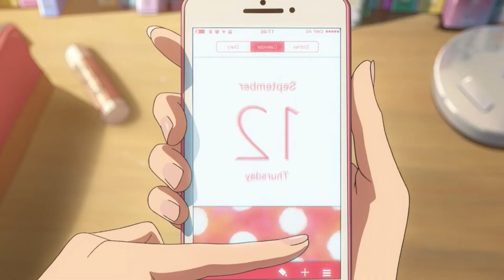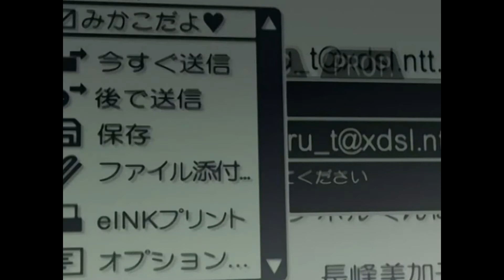What's Special About Your Name?